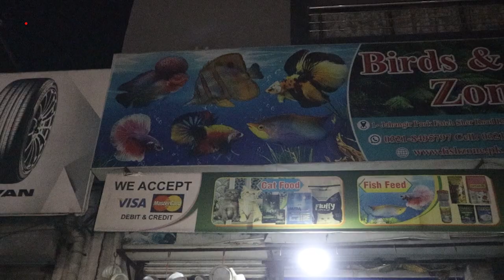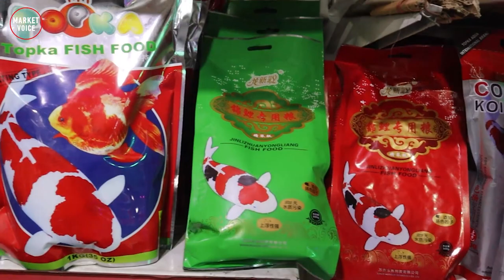Imported Aquarium Fish Price In Lahore Pakistan Goldfish, Guppy, Koi, Tetra, Betta Fish Market Voice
Shop Details :
Name  : Fish Zone
Owner : Mr. Tamor
Address : 1-Jahangir Park, Fateh Sher Rd, Rasool Park New Mazon, Lahore Pakistan

regards

Channel Details :
Name : Market Voice

Goldfish , Koi , Guppy , Neon Tetra , Platy , Danio , Betta , Cherry Barb , Pearl Gourami
Imported Aquarium Fish Price In Lahore Pakistan Goldfish, Guppy, Neon Tetra, Betta Fish Market Voice
aquarium tank aquarium tank price aquarium tank filter systems Fancy Imported Fish Kaha Se Ati Hain? In Ke Business Me Kitni Income Hai or Ye Kia Khati Hain